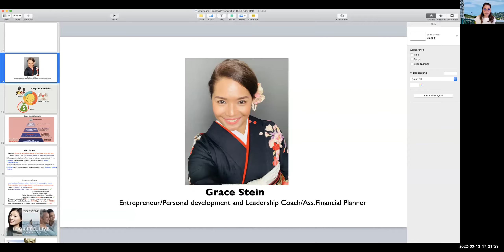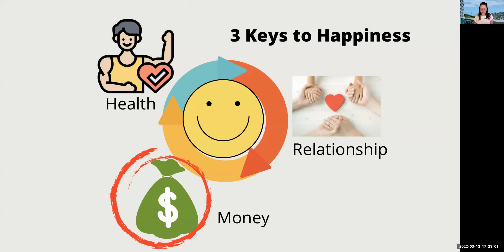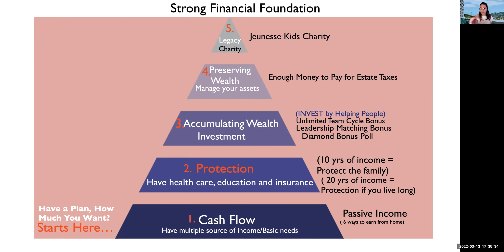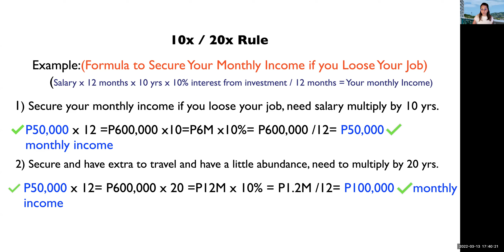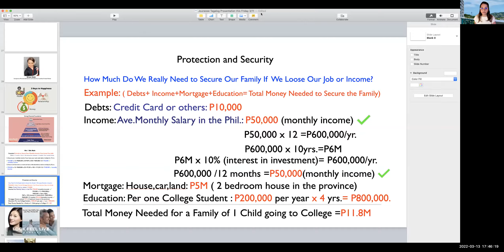Amount We Need to Protect Our Family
How Much Do We Need to Protect Our Family